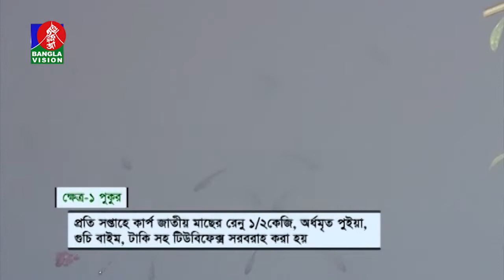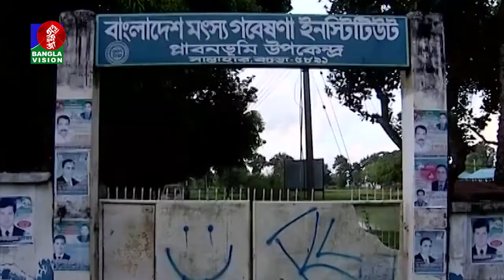Shamol Bangla | কৃষিবিষয়ক অনুষ্ঠান শ্যামল বাংলা | Reza Islam | BanglaVision Program | Ep 557 Seg-01